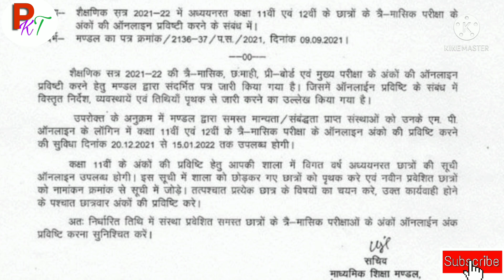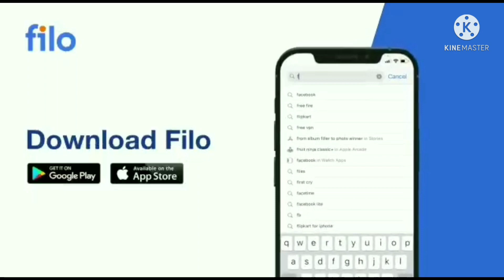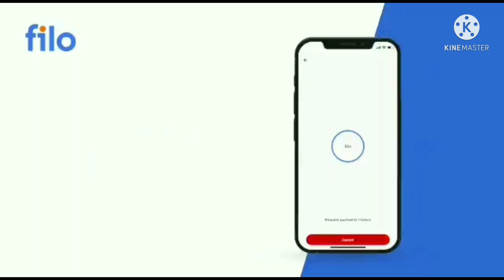MP Board Exam 2021-22. Class 9th to 12th New Update.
माशिम ने बुलाये तिमाही/ छमाही परीक्षा के अंक|
कोरोना के थर्ड वेव का खतरा|
वार्षिक परीक्षा होगी या नहीं |
mp board  exam for class 10th & 12th 2021-22.
mp board.
mpbse.
mp education news.

कक्षा- 10 वीं गणित अतिमहत्वपूर्ण प्रश्न 2021-22.

विज्ञान कक्षा- 10 वीं अति महत्वपूर्ण प्रश्न 2021-22.

Social Science important questions part 1

सामाजिक विज्ञान महत्वपूर्ण प्रश्न भाग 2

Mathematics important questions class 10 English medium 2021-22.

Science English medium important questions class 10 mp board 2021-22.

90% se upper kaise banaye